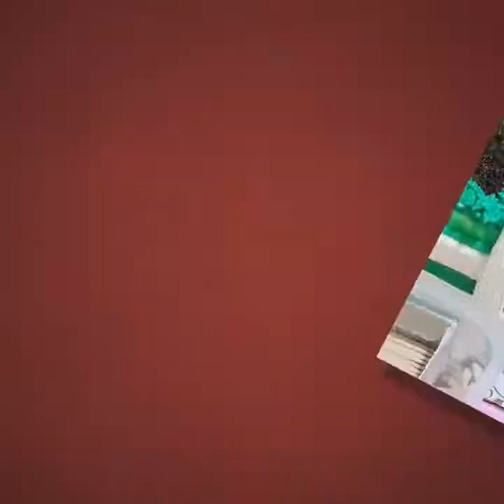Garden Cake part 2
Garden cake made of buttercream in the making